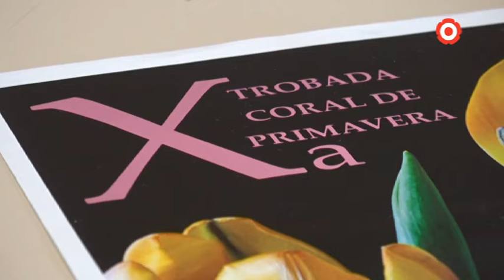La Trobada Coral de Primavera celebra 10 anys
Una desena edició que comptarà amb l'actuació de l'Orfeó Gracienc de Barcelona.